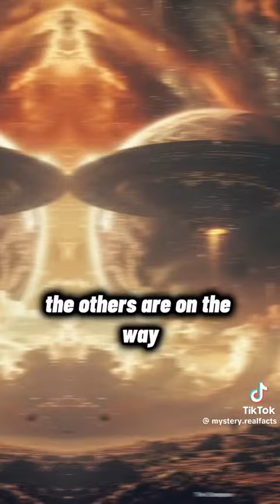time traveler... your opinions 2024